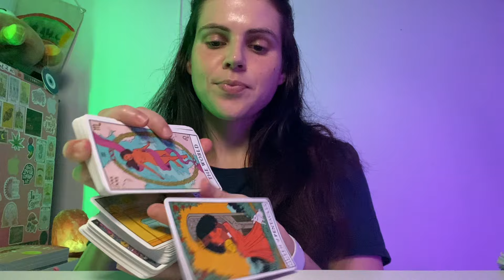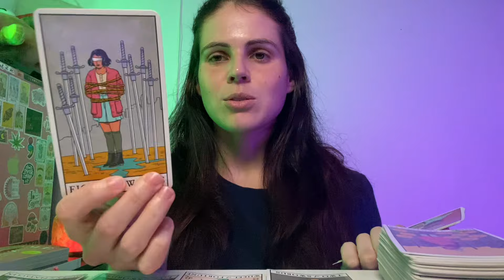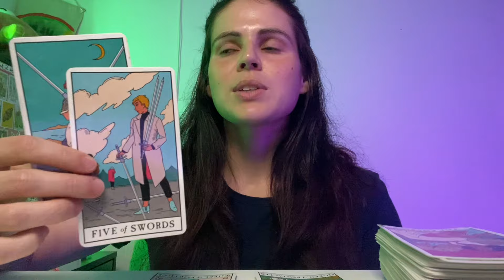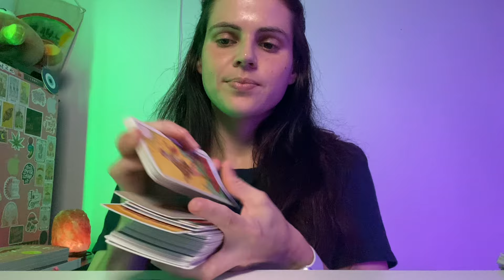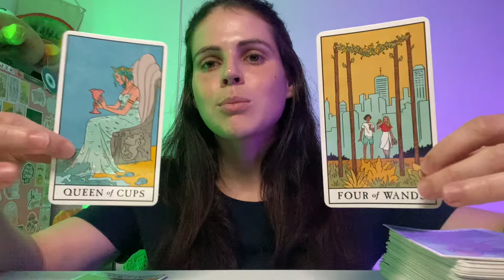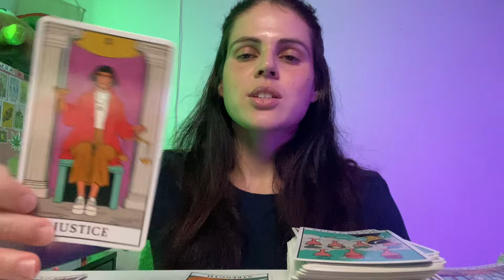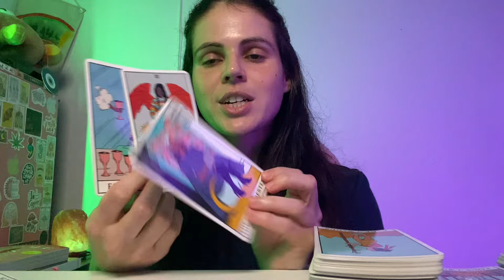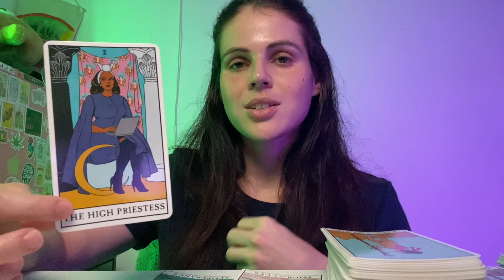CANCER ♋️ The ONE thing you needed to hear before making a decision…OCTOBER 14-20, 2024